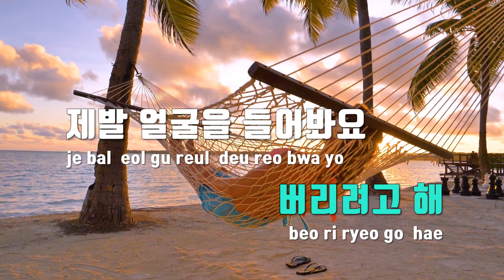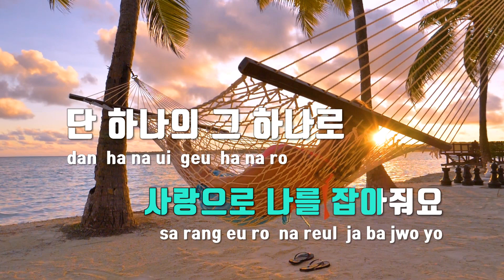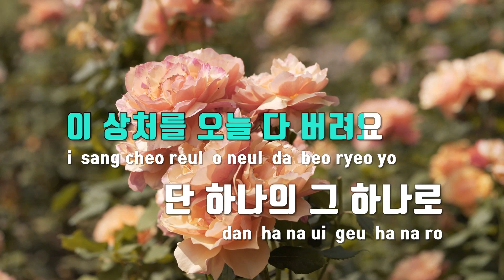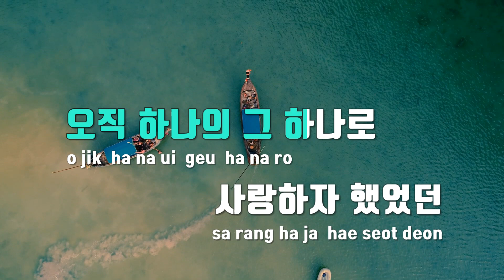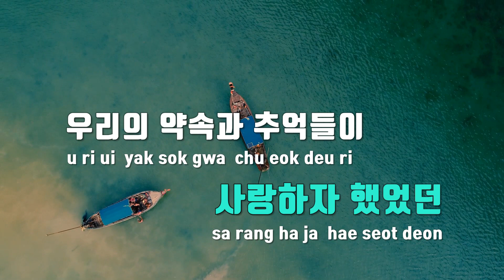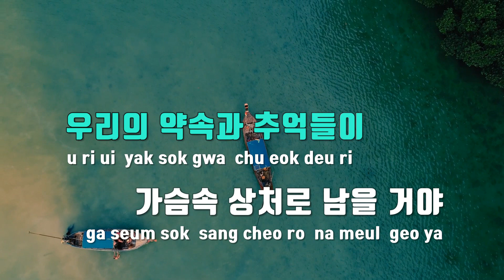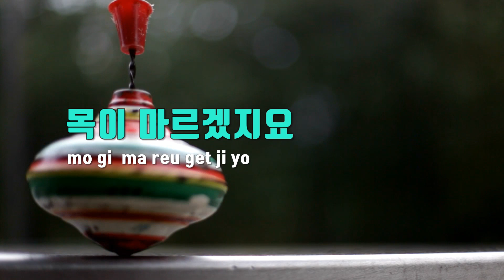[TJ노래방] 사랑은언제나목마르다(N번째연애 X 이해리(다비치)) - 이해리 / TJ Karaoke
사랑은언제나목마르다(N번째연애 X 이해리(다비치))  --  이해리